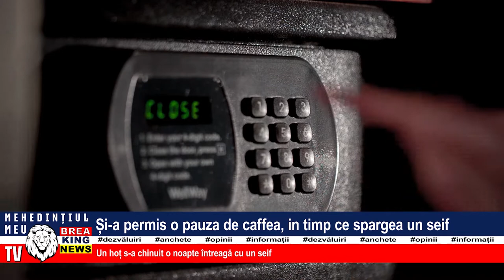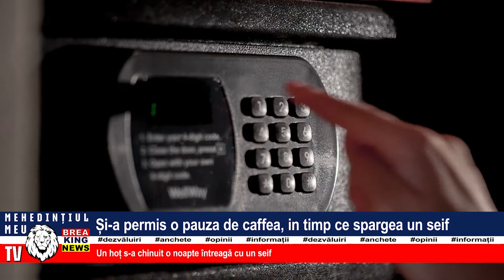ȘI-A PERMIS O PAUZĂ DE CAFEA, ÎN TIMP CE SPĂRGEA UN SEIF